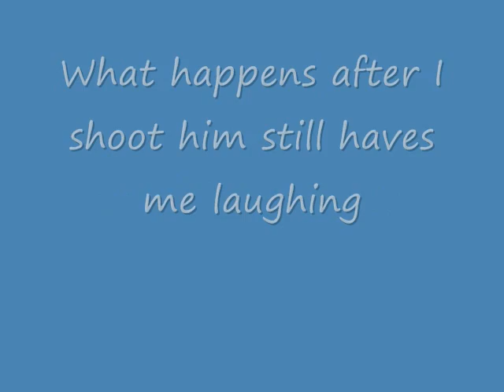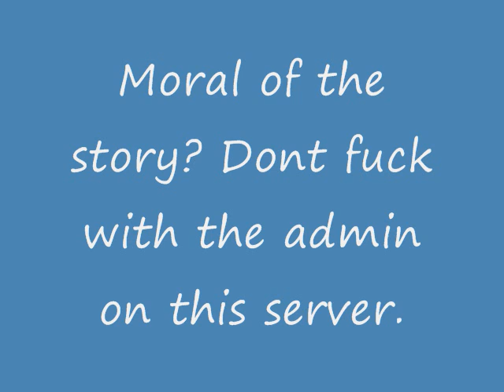Clip of the Week #9 - Admin Rage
This is what happens if you push admins that take their job seriously TOO FAR!!! Learn from my mistake!!!